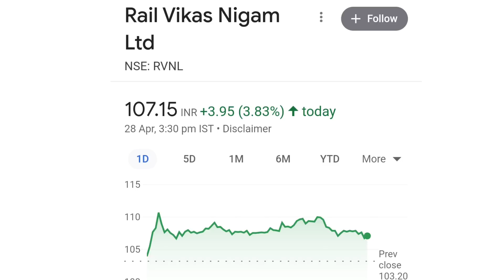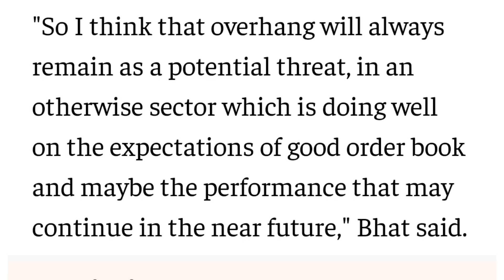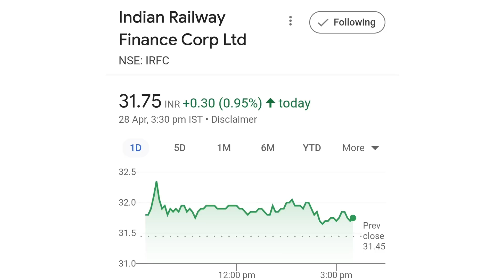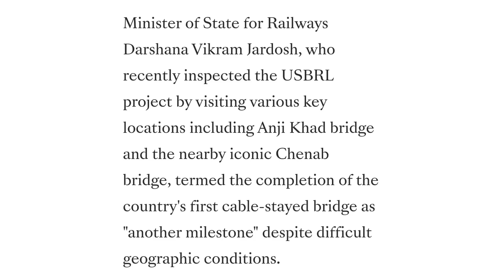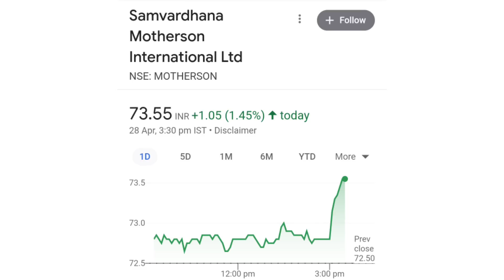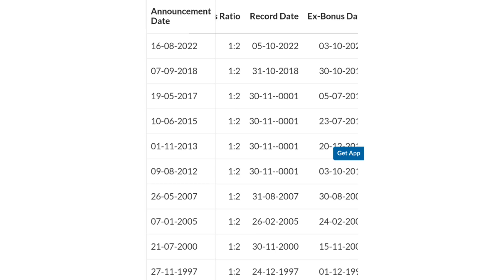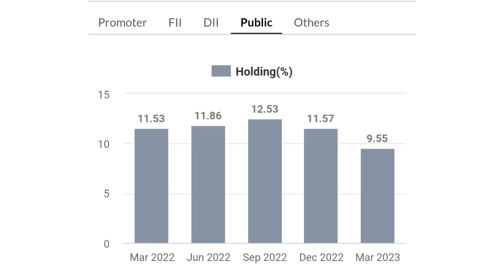rvnl share latest news | irfc share latest news | motherson sumi latest news | bonus share news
online kamai